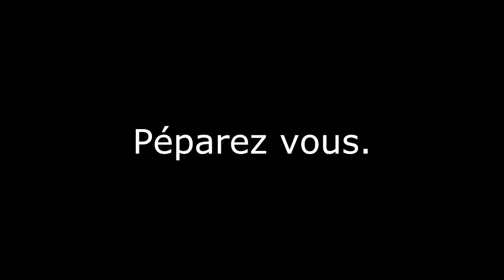S² Project : 09/11/2014.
La vidéo qui lèvera le voile sur le projet S² sera mise en ligne le dimanche 09 novembre 2014.